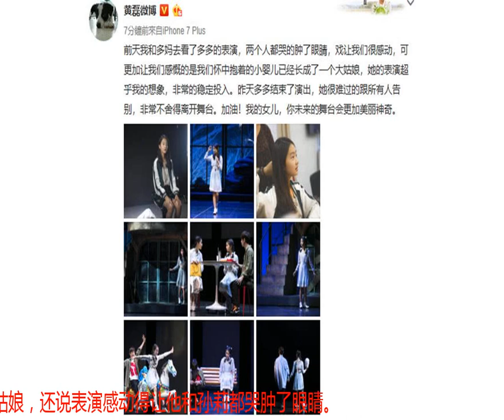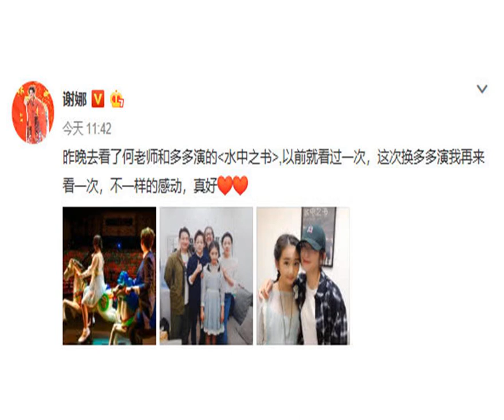12岁多多不舍离开舞台，演技让黄磊、孙莉哭肿了眼睛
黄磊和孙莉去年喜得爱子，一家五口非常幸福，不过，两口子并没有因为儿子而忽略两个女儿。
            　　多多昨日结束了与何炅同台出演的《水中之书》，黄磊今日在社交平台上感慨道，多多已从他怀中抱着的小婴儿长成了大姑娘，还说表演感动得让他和孙莉都哭肿了眼睛。

            　　黄磊发的照片中，多多长发偏分，发尾稍卷，有些成熟的味道，网友们都感叹说一眨眼她就长大了。没错，她已不再是《爸爸去哪儿》里的小女孩，而是一名女演员了，未来可期啊。

            　　前天，何炅就已发布了一张与多多在后台的合照。他说，”女主角旁边的是她哭肿了的父母和眼角还有泪的搭档。“照片中导演笑得十分开心，黄磊和孙莉的眼睛明显都哭肿了，何炅也眼泛泪光，真的是有图有真相，不是说说而已哦。可见多多真诚的演技感动了不少人，真的很羡慕买到票去现场看了的朋友们。

            　　除了黄磊和孙莉，谢娜也去捧场了哦。她说虽然以前就看过一次，但这次多多演，她要再看一次。